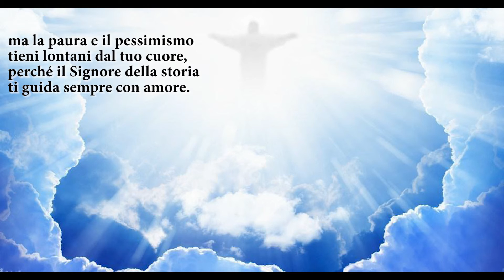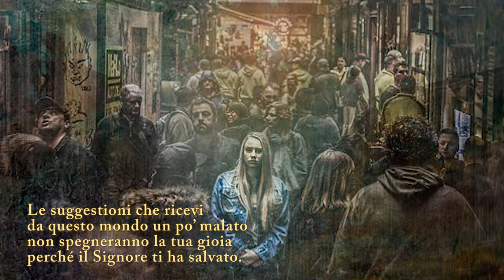CON OCCHI NUOVI testo e musica di MARIO CHIARAPINI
Canto vocazionale: testo e musica di MARIO CHIARAPINI
Tratto dalla raccolta E' L'AMICO CHE TI CHIAMA
L'ascolto del canto e la visione del video hanno lo scopo di favorire la riflessione e la preghiera. Utile per momenti di preghiera e per giornate di ritiro.

Guardare il mondo con occhi nuovi vuol dire guardarlo con gli occhi di Dio, cioè con amore e tanta misericordia.